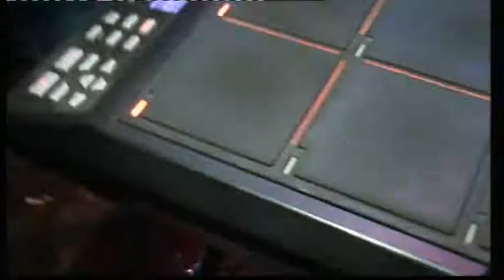افراح الحياصات العريس بهاء الفنان متعب الصقار والفنان حسام الوزي والفنان وسام الوزي والفنان سعد ابو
افراح الحياصات العريس بهاء الفنان متعب الصقار والفنان حسام الوزي والفنان وسام الوزي والفنان سعد ابو تايه والفنان بكر الحراسيس والفنان حمدي المناصير وفرقة العبابيد وفرقة الدعجه وفرقة معان والشاعر حكمت الغزالي ومجموعه من الفنانيي (2)
█▓▒░WELCOME░▒▓█
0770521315 // 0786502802 الجنيدي للتصوير والمونتاج
فئات تخصص قناتي :
 يرغول
مجوز
احمد
القسيم
حسام
 الباد
طلال
 شبول
نورس
 كسابره
شبيبه
مجوز
 نار
يرغول
 ثقل
احمد
 العلي
احمد
 حوفه
ايهم
البشتاوي
محمود
الحنيش
ياسر
 شعبان
ادهم
 محاميد
وليد
 حبيب
محمد
 جنيد
ادريس
 العلاري
مروان
العقرباوي
 رائد
 كشكوش
حفلات
 ا لاردن
حفلات
 فلسطين
حداية
دحية
حسين
 السلمان
متعب
الصقار
رامي
 الخالد
نجم
السلمان
عيسى
 الصقار
عمر
العبداللات
فرقة
 معان
فرقة
 العبابيد
فرقة
 الدعجه
فرج
 قداح
رائد
 زكريا
 عياش
 فاروق
النصرواي
تصوير
 كرين
فل
 HD
دبكات
 شعبيه
رقص
 شرقي
ناديا
 الجندي
الهام
شاهين
عادل
 امام
سعيد
 صالح
عيسى
 الصقار
ارضيه
كتابه
افكتات
 وماثرات
ترس
 إناره
متحرك
خلفية
متحركة
 لتوقيع
 اسم
المخرج
 نهاية
العمل
دبكات
 الاردن
حفلات
 الاردن
حفلات
 اربد
حفلات
 عمان
حفلات
الزرقاء
حفلات
 المفرق
حفلات
 مادباء
مقدمه
 تنازل
 الاعداد
لبرامج
المونتاج
ادريس
 العلاري
كمال
 العزبي
جمال
 العزبي
حسام
الوزي
وسام
 الوزي
فرقة
 الوزيين
فرقة
 العبابيد
فرقة
 معان
تراث
 الاردن
تراث
 فلسطين
حدايه
دحيه
اردنيه
سبعاويه
دحيه
 بدويه
دحيه
 نااار
نار
الدبكات
دبكات
 نااار
مجوز
 حريقه
مجوز
 دماا
اليرغول
يرغول
 فلسطيني
ملك
 اليرغول
خلفيات
متحركه
اروع
مؤثرات
 الفديو
 للمونتاج
مؤثرات
 انفجار
 للمونتاج
مقدمات
 للمونتاج
طبليات
 الخشب
دبكة
 الخشب
دبه على
 الخشب
خشب
دبكه
مؤثرات
 انفجار
 للمونتاج
لمعه
احمر
 حلوه
خلفيات
 فيديو
 للمونتاج
عيد
الحب-
عد
 تنازلي
خلفية
 متحركة
 لتوقيع
خلفيات
 فيديو
 للمونتاج
حفلات
 الشارع
مهرجان
 الدبكه
سعدون
 جابر
كاضم
 الساهر
حاتم
 العراقي
دبكات
 سوريه
حفلات
 مختلط
حفلات
 نسوان
نسوان
 الحفلات
رقص
 البنات
دلع
 البنات
هزي
 خصرك
شريط
 سينما
كفين
 جوانب
لمعه
احمر
 حلوه
خلفيات
 متحركه
نار
 دخان
HD
مقدمه
 تنازل
الاعداد
خلفية
متحركة
 لتوقيع
 اسم
 المخرج
نهاية
العمل
اناره
ترس
بركانات
متحركه
اضواء
افكتات
سوني
فيغس
برنامج
 بريمير
ادوبي
فوتوشوب
افتر
افكت
برامج
مونتاج
عرس
اعراس
عريس
عروس
احمد
العلي
مراد
 مياس
حموده
الحنتولي
عصام
عداله
السيلاوي
الهويل
مركز
عامر
مهند
محمد
عيسى
الفا
ماستر
حسام
الباد
محمود
شكري
سهل
حوران
التلاوي
حسين
حمدان
الغور
حفلات
الخشب
فرق
 موسقيه
فرق
 دبكه
ابو
شهاب
علاء
الديسي
ايهم
البشتاوي
ادهم
محاميد
الاخوان
كيوان
اكرم
الغانم
رائد
الخزاعله
العموش
المومني
عشائر
الاردن
الشوابكه
الحاوي
الاحلام
فرج
قداح
رائد
الدعجه
ابو
حشيش
خليل
ناعور
السلط
البدو
الفلاحين
كل
اشي
بختص
في عالم